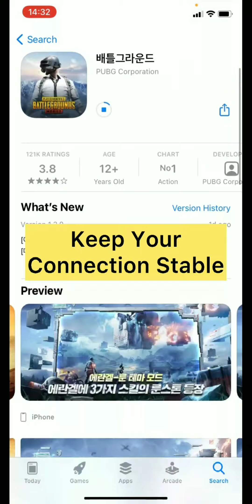PUBG 1.2 VERSION DOWNLOAD-TAMIL GAMER-SEASON 17 ROYALE PASS-APP LINK AVAILABLE#teamadultsgaming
LINK 1

PUBG MOBILE Mobile Fun Tamil Live | Team Adults Gaming

Support Pannunga Makkale

1.Whatsapp -

★★★★★ Gaming Details ★★★★★

1. No profanity please
2. Please do not type in all caps or use excessive emojis.
3. Please be respectful to everyone in the chat.
4. Please do not yell at the Nightbot, OR MODS. Doing so will result in timeouts.
5. Please no politics or religion.
6. No hate speech (racism, homophobia, etc)
7. No Spam & Treat Everyone equally.

pubg mobile sea